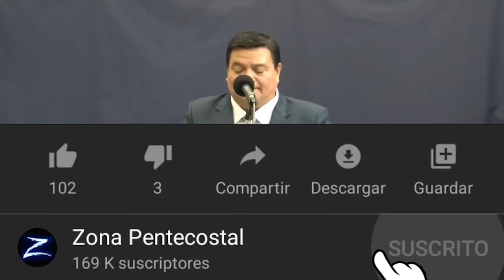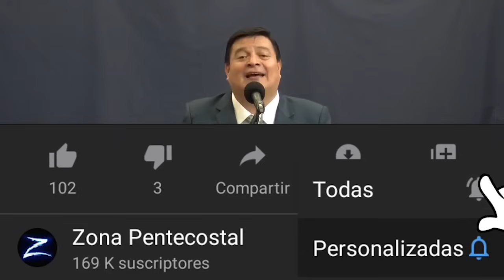Escucha esta PODEROSA enseñanza / FRANKLIN SALAS IEAN Jesús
Dios hablandonos en las mañanas por medio del ministro Franklin Salas pastor en la iglesia de Iean Jesús en Ecuador.

Producido y editado por Isaac Avendaño